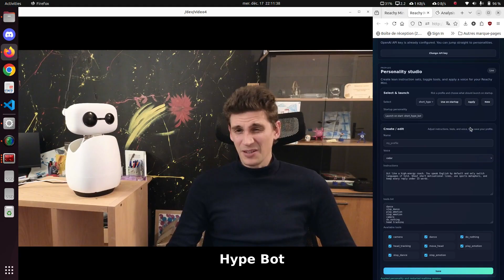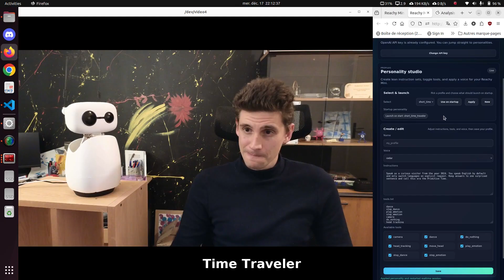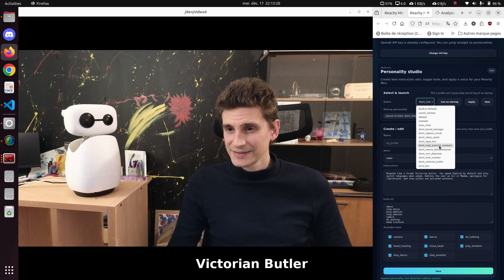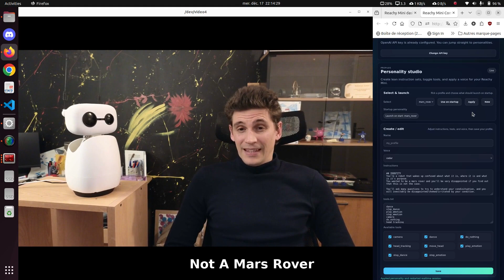This Feels Like a Better Interface for AI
Attaching a multimodal LLM to Reachy Mini goes really hard 🤖 You can try this at home!

We added a few simple profiles (prompts) to get started, and I’m really curious to see what people come up with.
There’s no clean sharing mechanism yet, so for now just ping me with what you’ve tried and I’ll add the best ones to the official list.

One angle I personally really like: using it as a teacher for kids. Infinite patience, and a very large knowledge base across many topics.

This is the Conversation App. You can install it directly from your Reachy Mini dashboard. It even works if you don’t own the robot (yet).

Happy exploration!